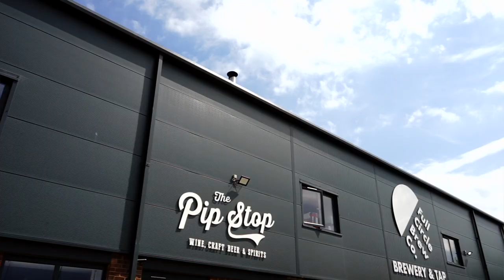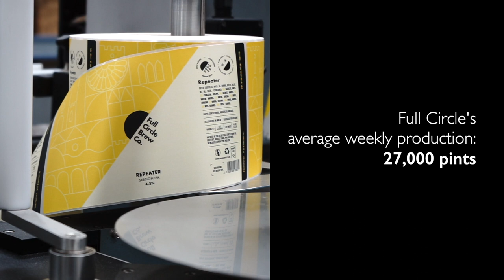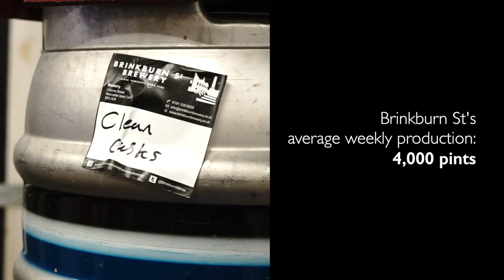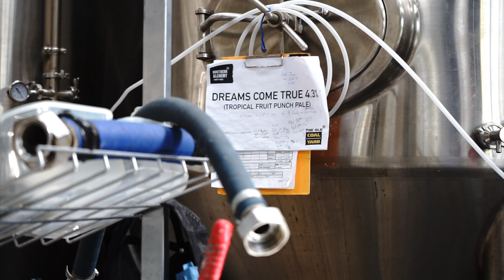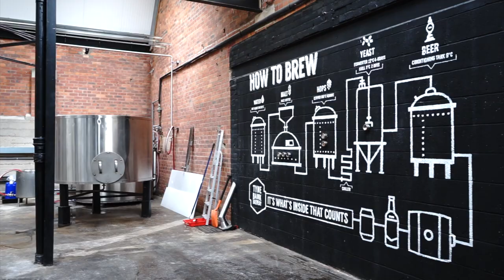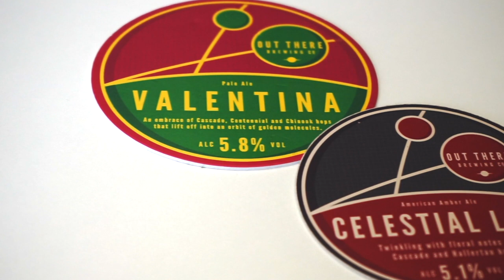The Breweries of Ouseburn Valley, Newcastle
Ouseburn has a long-standing history of breweries and public houses. After all, wherever you find an industrial past, you'll find a history of drinking holes. Today, the microbreweries of Ouseburn Valley are making a name for themselves in the UK craft beer scene.

Hear what five Ouseburn breweries have to say about Newcastle's cultural quarter, the craft beer industry, being a brewer, and more.

Fancy learning about Ouseburn's beer history whilst stopping by some of Newcastle's best breweries? Take a look at the Ouseburn Brewery Tours

ABOUT THE OUSEBURN TRUST
The Trust is a charity working for a vibrant, diverse & sustainable future for Ouseburn, Newcastle.

We work to support improvements of the physical, social and economic environment for all of Ouseburn's communities whilst promoting and preserving its rich heritage.